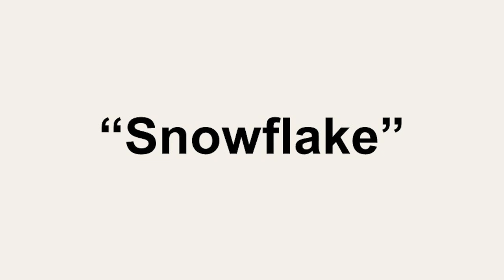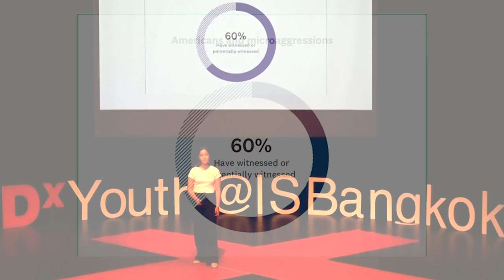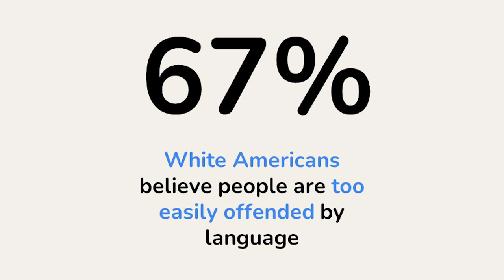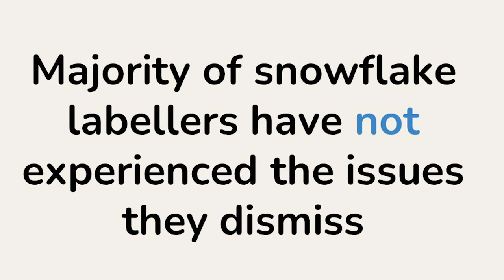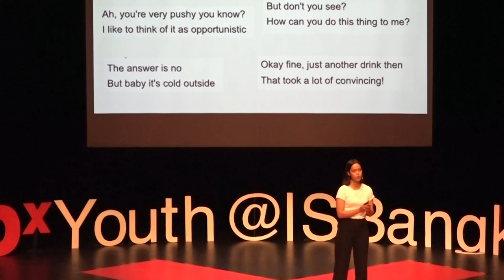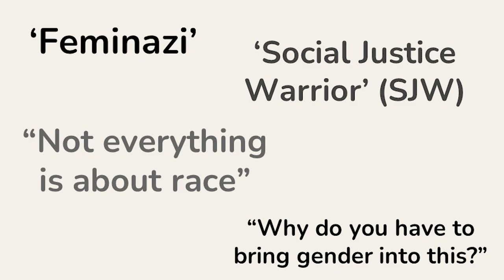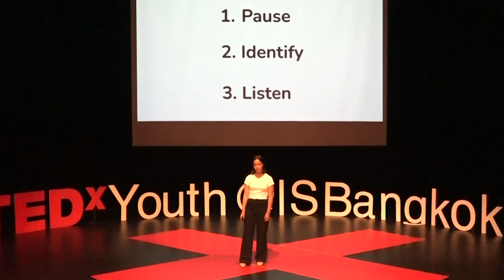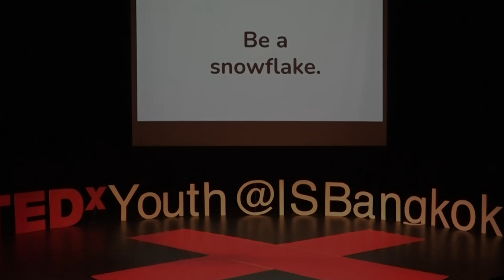The Snowflake Phenomenon | Bloomy Lerngutai | TEDxYouth@ISBangkok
The Snowflake Phenomenon describes the excessive use of the term “snowflake” to fault younger generations and liberal political groups for being too “oversensitive.” From political leaders to best-selling authors, this simple word has grown into an attack, an insult, and a mechanism against other people’s offense. Although the term itself sounds meaningless (afterall are snowflakes ironically not ice formations?), it is obstructing our discourse. At risk of being called a snowflake, this talk asks you to melt this phenomenon. Bloomy Lerngutai is a 17-year-old Thai student studying at International School Bangkok. She is passionate about healthcare, social change, literature, and creative writing. In her free time, she can be found writing, reading, and spending time with her friends and family. She hopes to change the healthcare narrative into one that is multi-faceted and recognizes the diverse groups that currently face health disparities. In the future, she hopes to pursue a career in health and public policy. This talk was given at a TEDx event using the TED conference format but independently organized by a local community.